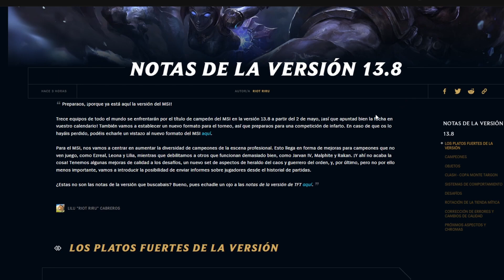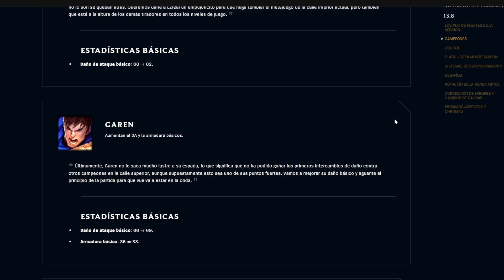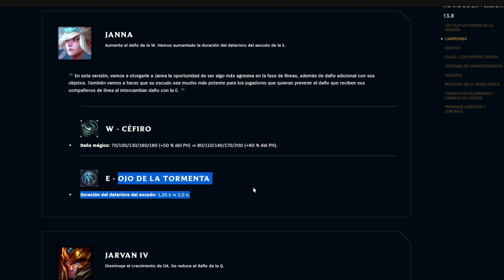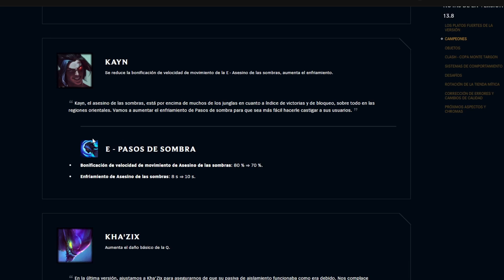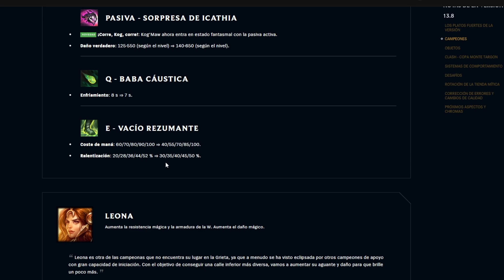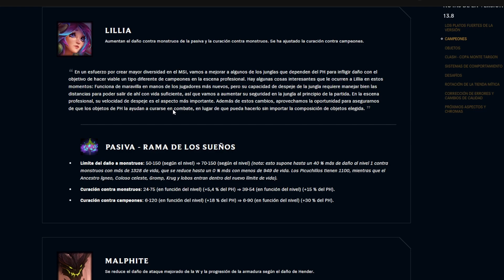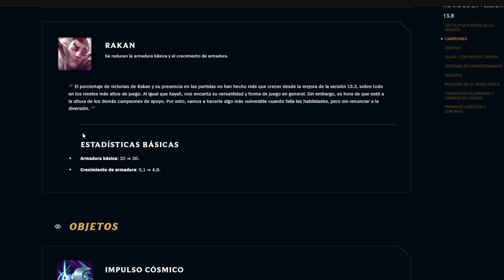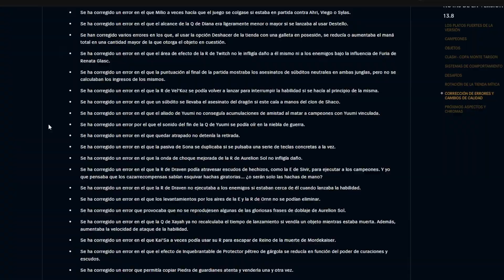Por 1ra vez Riot hace un PARCHE MEME para un INTERNACIONAL | Análisis parche 13.8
00:00 INTRO
01:39 AURELION SOL
02:40 EZREAL (Y SU MEJOR BUILD)
03:54 GAREN
05:25 JANNA
06:46 JARVAN IV
07:37 KAYN
08:46 KHA'ZIX
09:54 COCK'MAW
11:38 LEONA
12:30 LILLIA
14:30 MALPHITE
15:13 NIDALEE
15:56 POPPY
16:19 RAKAN
16:40 COSMIC DRIVE Y SUS POSIBLES MEJORES USUARIOS
19:15 MENSAJE PARROQUIAL
20:06 RESUMEN Y DESPEDIDA